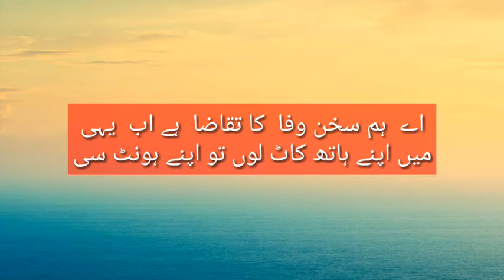2nd Second Year Urdu Ghazal 10 | Nasir Kazmi | Text Book Reading | UrduPoint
This video is Belong to the reading of 2nd Year Urdu Text Book , Ghazal 10, writen by poet Nasir Kazmi.

URDU CLASSIC-Free Information